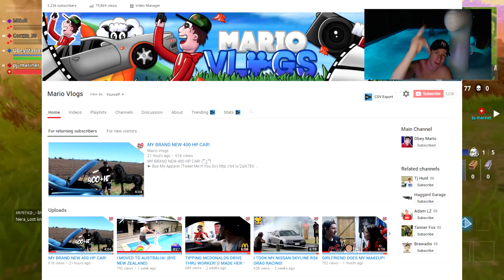PLAYING FORTNITE IN MY NEW SWIMMING POOL!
PLAYING FORTNITE IN MY NEW SWIMMING POOL!  (͡° ͜ʖ ͡°)